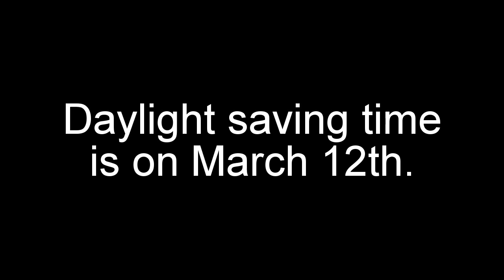To everyone 3-9-17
Make sure Too change your clocks forward.